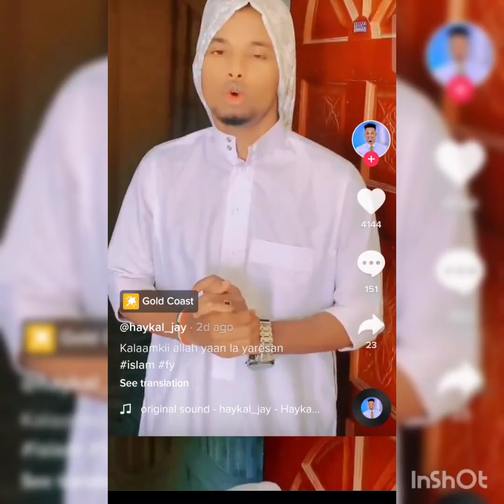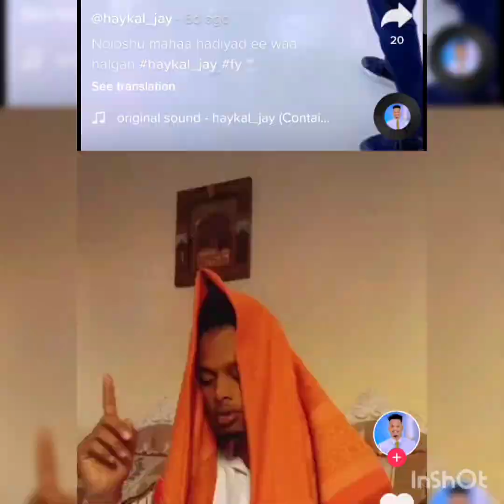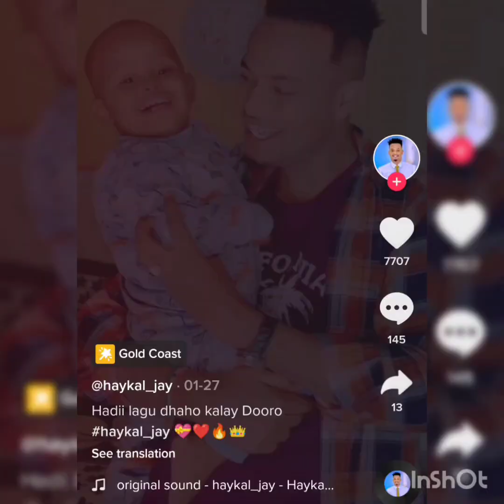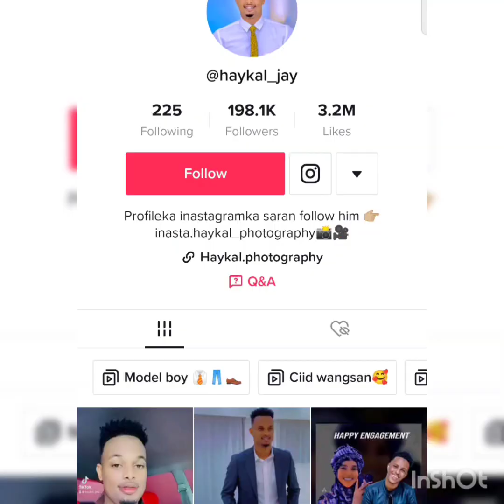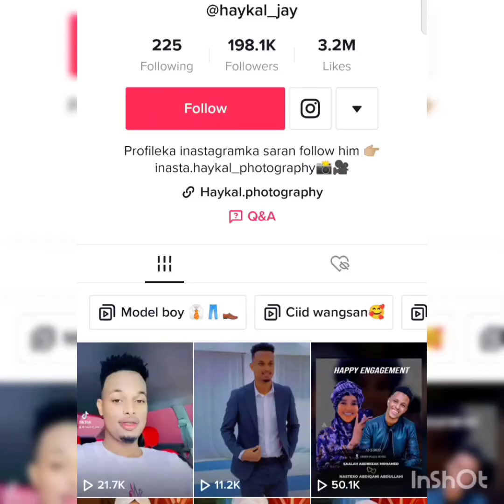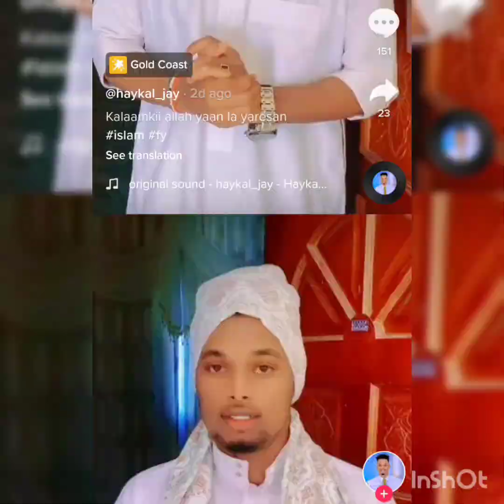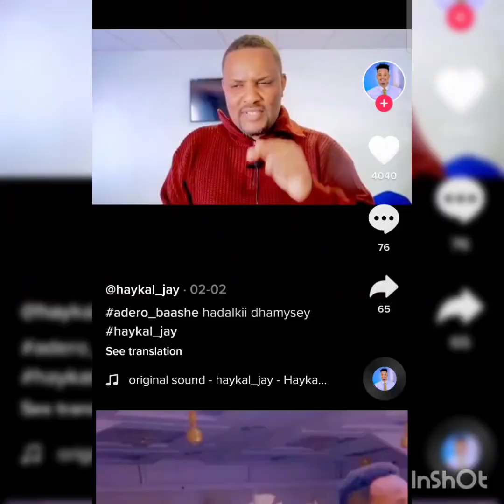Sheekh Mustafe Cali Caanood Oo Amray in la Dilo Sawir Qaade Haykal O Nabi maxamed aflagaadeyay